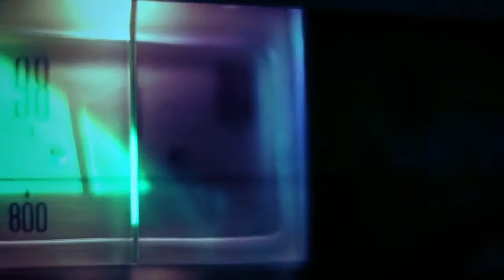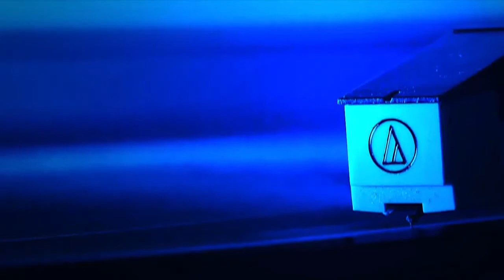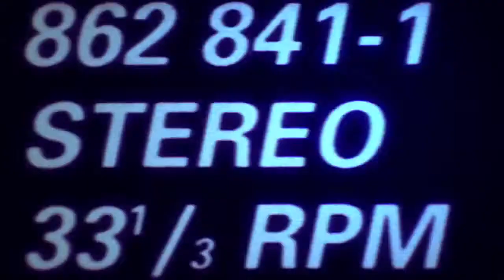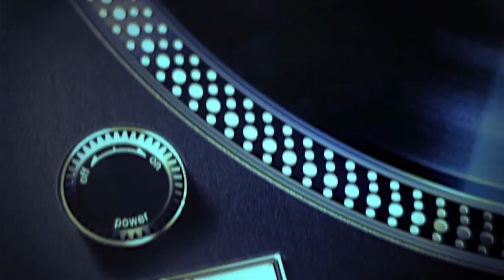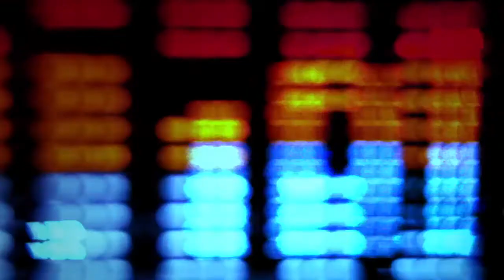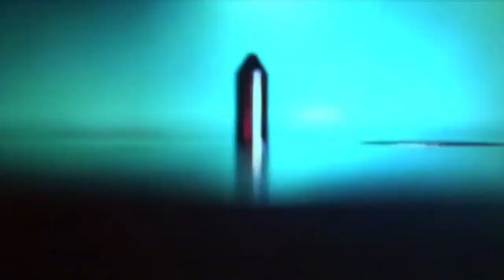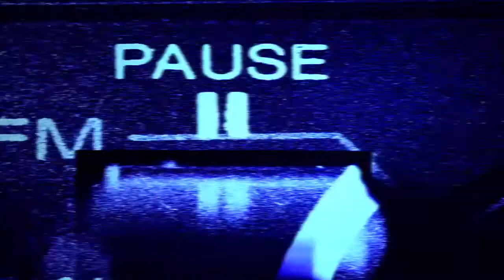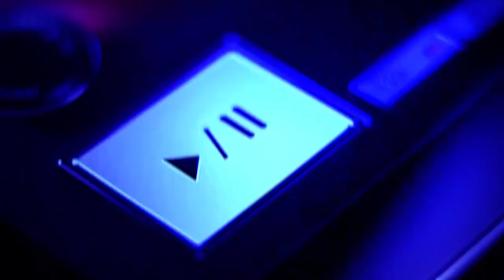Deeper Weekend (Best Of Deep House Sessions Music) vol.60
1 | 00:00 | Alain Loden - Maybe We Can
2 | 05:51 | Latin House Ensemble - Chica
3 | 11:18 | Deep Piano - Deep Green
4 | 14:33 | Triple Masher - Definitely Yours
5 | 17:14 | E.M. Divina - Dreamer
6 | 20:26 | Harley Coles - Drink Evolution
7 | 23:51 | K Tonique - City of Guys
8 | 27:15 | Loop Da House - A Elopement
9 | 32:58 | Ay Em - Gold Mine
10 | 37:12 | Broadway Corona - Even Astronaut
11 | 40:27 | Kontakto - A Woman's Way
12 | 46:09 | Frank Freeze - House Rhythm
13 | 51:24 | Gray Carroll - Heating Before Dancing
14 | 55:16 | NYC Rhythms - It Up Dreams
15 | 59:21 | Jay Indo - One Two

® 2018 BorderLine